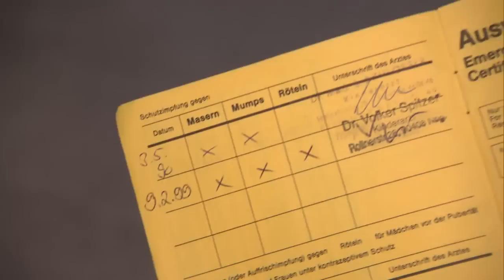GESAMTSCHULE HILDESHEIM: Keine Masern-Impfung, kein Schulbesuch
Seit Jahresbeginn sind in Niedersachsen mehr Menschen an Masern erkrankt, als im gesamten Vorjahr. Eine Schule in Hildesheim reagierte jetzt – mit einer recht effektiven Maßnahme.